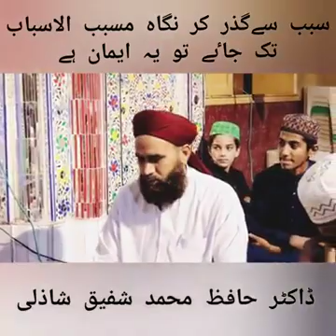Sabab Say Guzar ker - Qari Shafique Tabassum